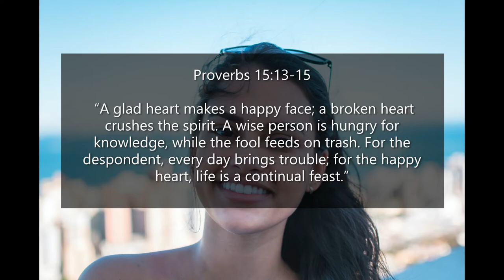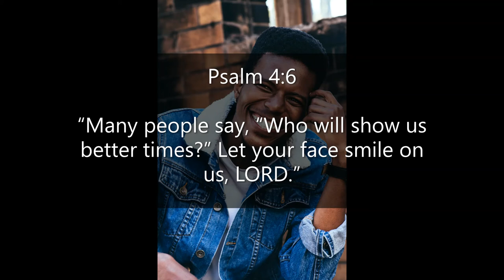Inspirational Quotes - About Smiling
If you like Inspirational Quotes - About Smiling video, please do not forget to hit the subscribe button and the bell icon to notify you, we are uploading new inspirational quotes every day.